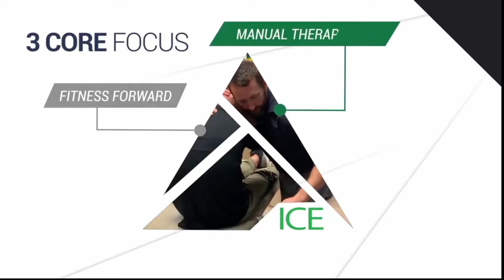Episode 1105 - How do older adults perceive strength training?